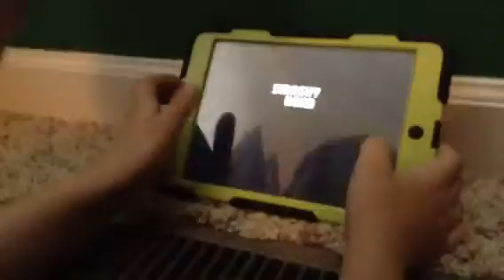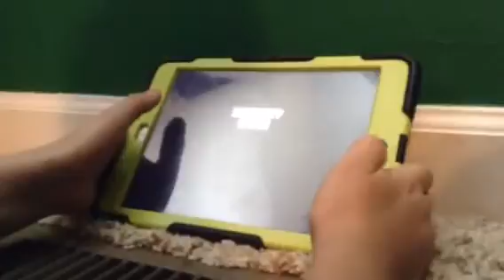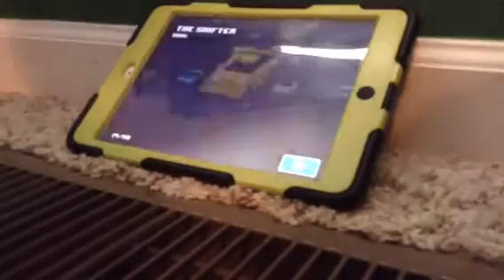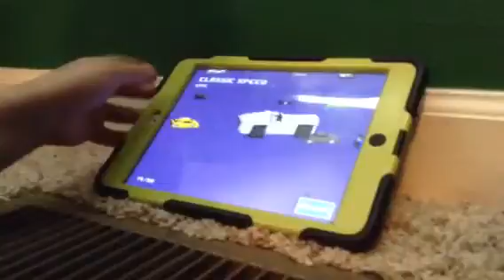Game on I pad